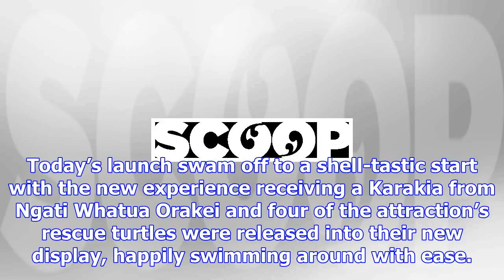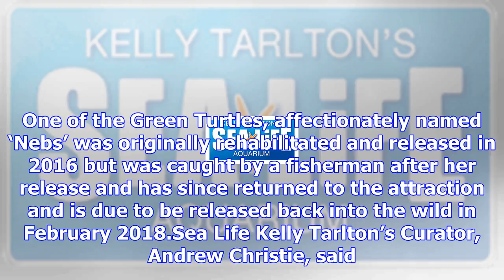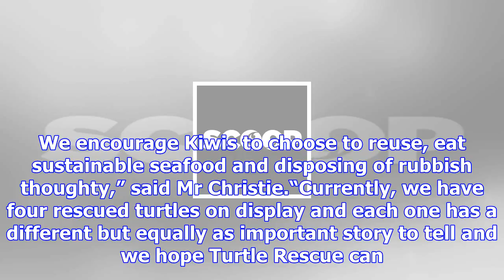Kelly tarlton’s launches turtle-y new interactive experience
Monday, 11 December 2017, 6:59 pm Press Release: Kelly Tarltons Cause for shellebration! Sea Life Ke...